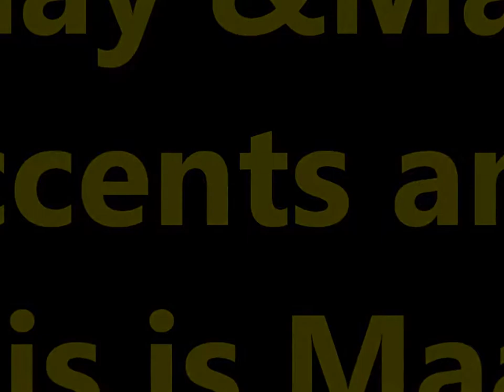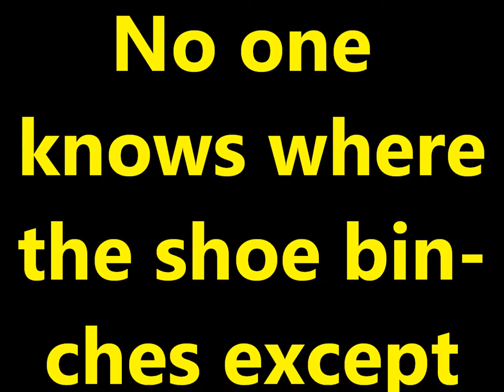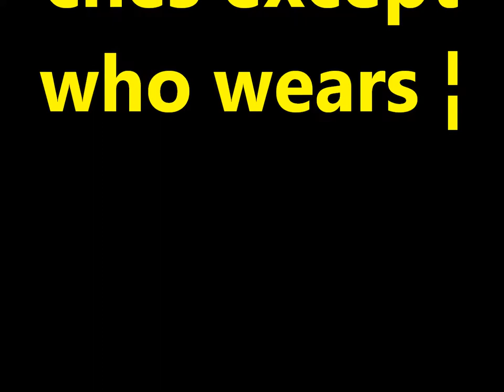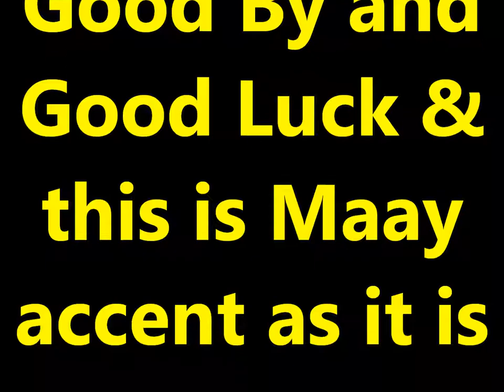Practice and Progress 12 Maay accent Ustad Adam "Warfidiyeenka shantasoomaaliya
This is New Concept English Book Practice and Progress Lesson Twelve "Good Bye and Good Luck", into Somali Language Maay accent presented and by the explanation voice of the great editorial Teacher Adam.